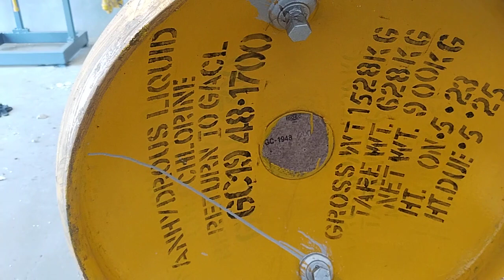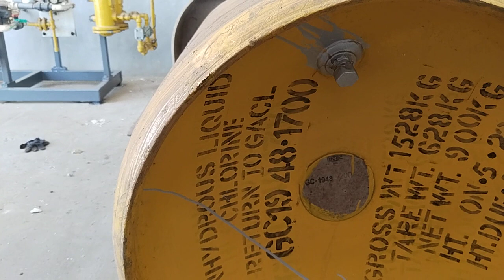Chlorine tonner (short explanation)